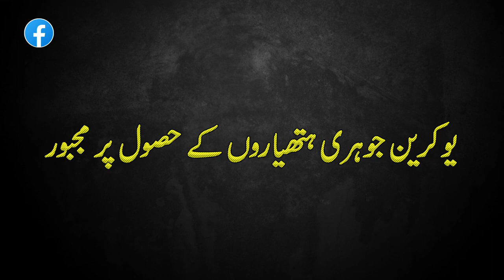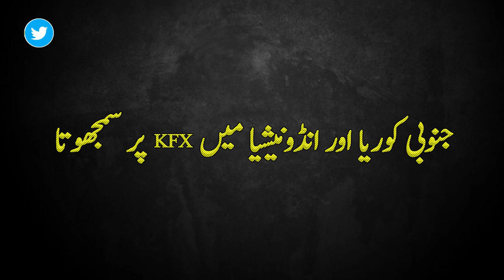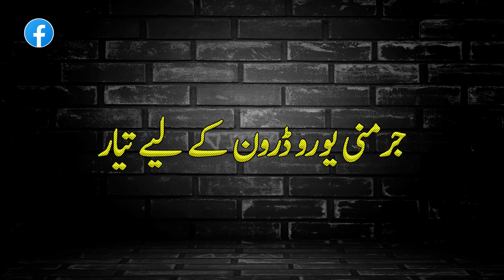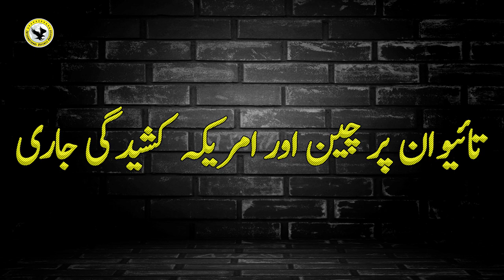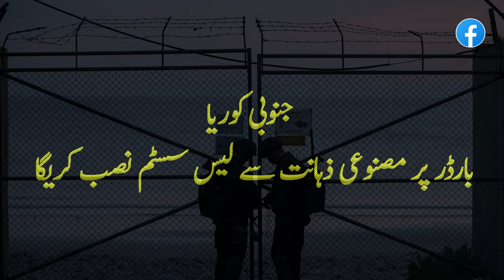Defence Updates | Turkish Engine World Record | Ukraine to Consider nuclear weapons